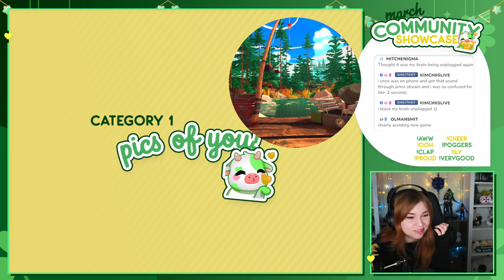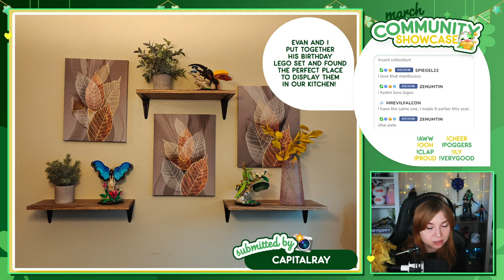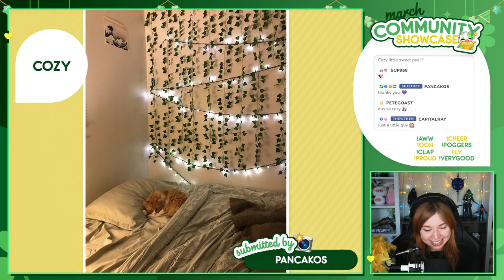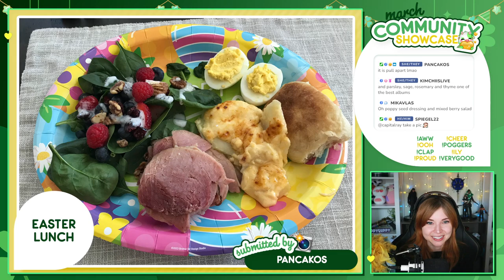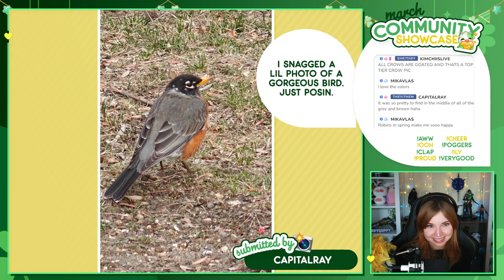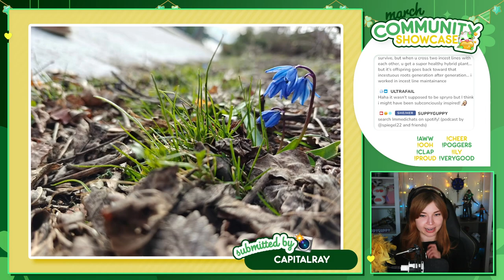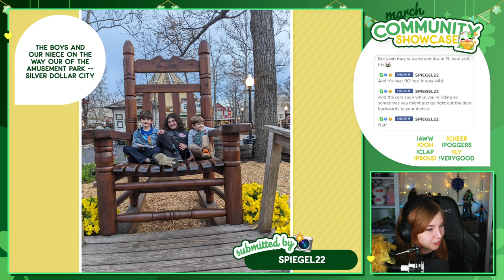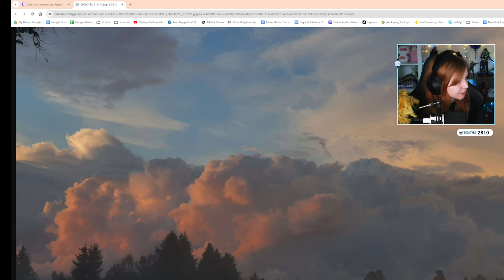March Community Showcase [livestream VOD]